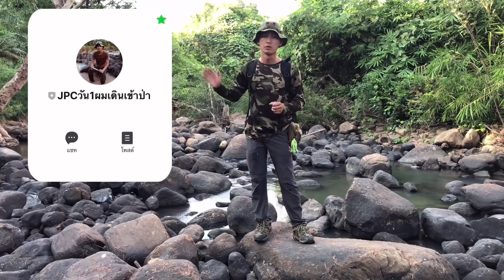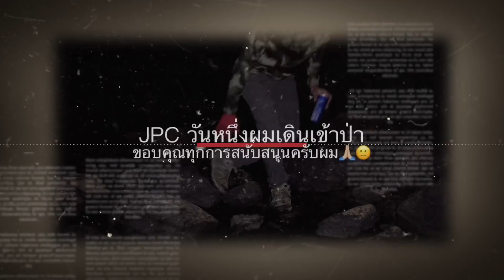Ep.1/2 ผูกเปลนอนคนเดียว ข้างชายป่าที่โล่ง ผัดข้าวกินเป็นอาหารบนลำธารที่แห้งขอด(ในฤดหนาว) ตอนที่ 30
สวัสดีครับ ยินดีตอนรับเข้าสู่ช่อง “JPC วันหนึ่งผมเดินเข้าป่า”
วันนี้ผมจะพาไปชมบรรยากาศธรรมชาติของผืนป่าที่เต็มไปด้วยความสงบ ซึ่งส่วนตัวผมเรียกมันว่าความสุข ความเงียบ ความสงบ ปล่อยใจไปกับธรรมชาติและชีวิตอีกแบบหนึ่ง การนำเสนอของผมจะเน้นความเพลิดเพลิน เพื่อผ่อนคลายจากงานที่ทำและเรื่องวุ่นวายต่าง ๆ ในโลกแห่งความจริง  สามารถ "กดติดตาม กดไลค์" เพื่อเป็นกำลังใจและจะไม่พลาดคลิปใหม่ ๆ ของผมได้ทุกเย็นวันศุกร์ เวลา 19.00 น. นะครับ 🙏🏼
"พูดคุยกันมากกว่านี้ ด้านล่างสุดมีต่อครับ"
ชอบมาก อยากบริจาคค่าน้ำมัน 1 ลิตรให้กับผม
ธ.กรุงไทย /พีรวัฒน์ : 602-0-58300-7
ส่งหลักฐานการโอนเพื่อให้ผมได้ขอบคุณนะครับ

📌 เข้ากลุ่ม "JPC วันหนึ่งผมเดินเข้าป่า"

ถ้าชอบวิดีโอนี้ อาจจะสนใจคลิปอื่น ๆ ของผมครับ

📌 เดินป่ากลางคืน สร้างที่พักจากฟรายชีท เต้นท์ผ้าใบ 3x3 เมตร  ปรุงอาหารกินบนกองไฟในป่า [ชัด4K] (พูดคุย&เสียงธรรมชาติ)

📌 นอนป่าคนเดียวบนความสูง 470 เมตรจากระดับน้ำทะเล(เสียงธรรมชาติ)

📌นอนป่าคนเดียว Solo Camping ริมแม่น้ำฝนป่าลึก (เสียงธรรมชาติ)

📌 สร้างที่พักชั่วคราวในป่าลึก ย่างเบค่อนกิน ดูเพลิน ๆ (พูดคุย&เสียงธรรมชาติ)

มาถึงตรงนี้. !!! เรียกผมว่า เจ ได้เลยครับ เพราะมันคือชื่อเล่นของผมเอง ผมรักธรรมชาติ
โดยเฉพาะผืนป่าที่มีสีเขียวขจี ช่องของผม, พี่ ๆ เพื่อน ๆ ทุกคนจะได้พบการตั้งแคมป์ในป่า(แนวบุชคราฟต์)
ผมไม่ค่อยได้พูดลงรายละเอียดมากมาย เพียงแค่อยากให้ทุกคนเพลิดเพลินกับธรรมชาติและวิถีชีวิตที่เรียบง่าย การนำเสนอสิ่งที่ผมรักแบ่งปันให้กับคนที่ผมรัก นี่คือหนึ่งในเหตุผลที่ผมสร้างช่องและวิดิโอต่าง ๆ ขึ้นมา
 มันมีความสุนกและแรงบันดาลใจ พี่ ๆ เพื่อน ๆ ทุกคนที่ยังไม่กดติดตาม สามารถกดติดตาม เปิดกระดิ่งแจ้งเตือน กดไลค์ กดแชร์ และแสดงความคิดเห็นได้เลยนะครับ
ผมชอบที่จะได้ยินความประทับใจของทุกคนหลังจากดูวิดิโอของผมจบแล้ว ผมยังชอบที่จะเรียนรู้ประสบการณ์และคำแนะนำดี ๆ จาก พี่ ๆ เพื่อน ๆ ทุกคนอีกด้วย ดังนั้นโปรดแสดงความคิดเห็นเพื่อบอกให้ผมรับรู้ได้เลยครับ
 /ขอบคุณทุกการสนับสนุนครับผม